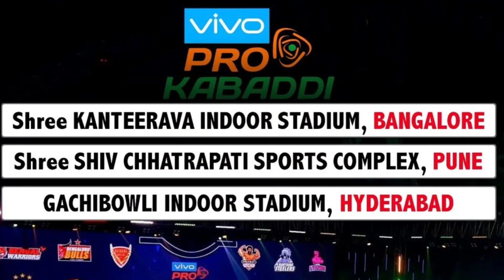Pro Kabaddi Season 9 Telugu Titans Full Squad | Pro Kabaddi 2022 Telugu Titans Players List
Pro Kabaddi Season 9 Telugu Titans Full Squad

SQUARD ANNOUNCED ALL TEAMS PLAY LIST